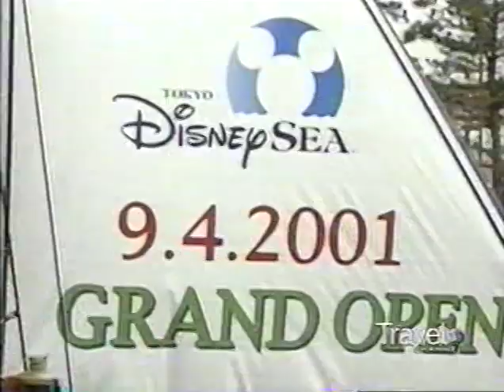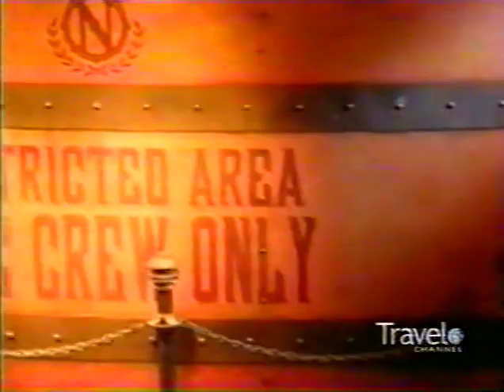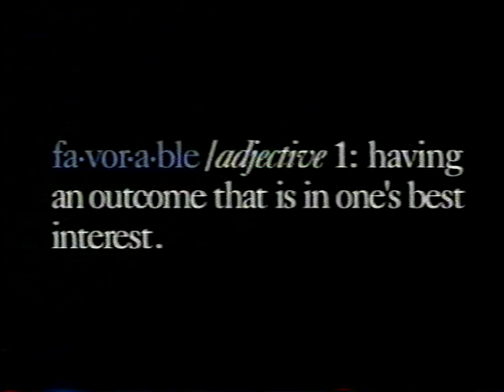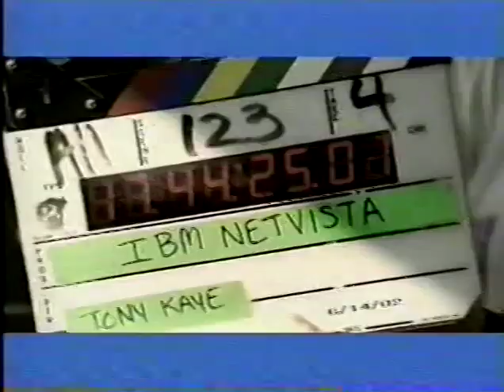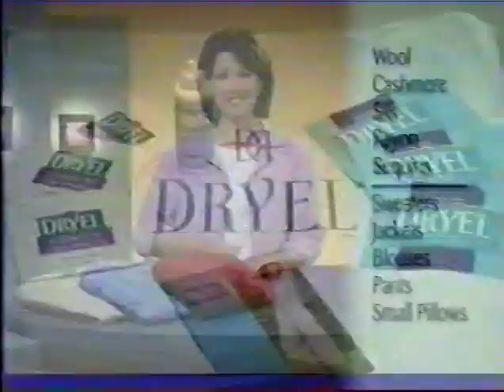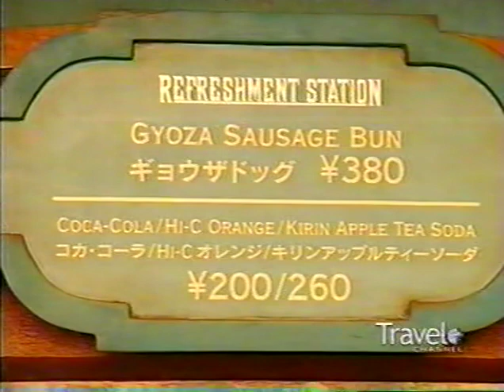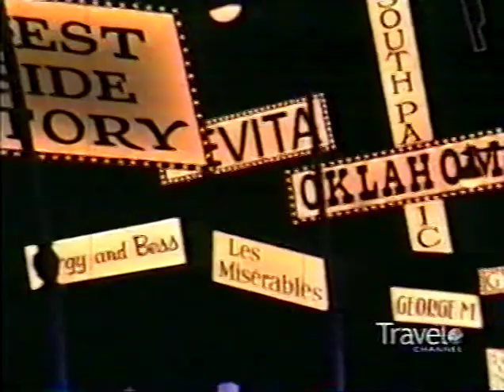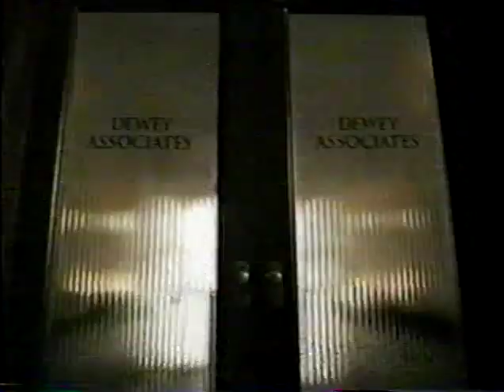DisneySea Revealed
A special that aired on the Travel Channel in the early 2000s about DisneySea park at Tokyo Disneyland.